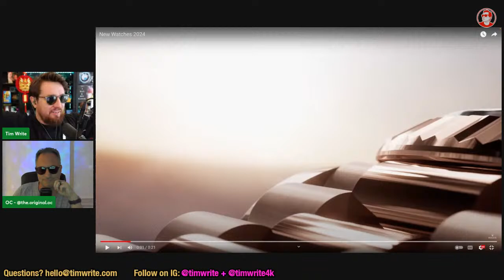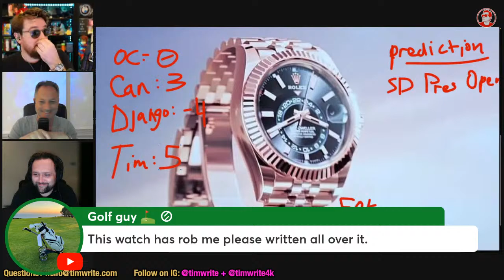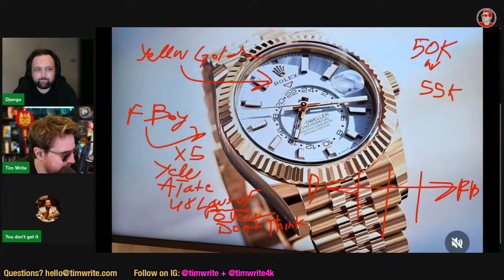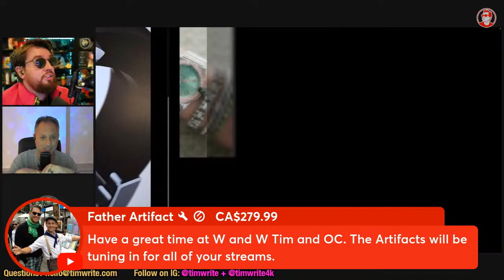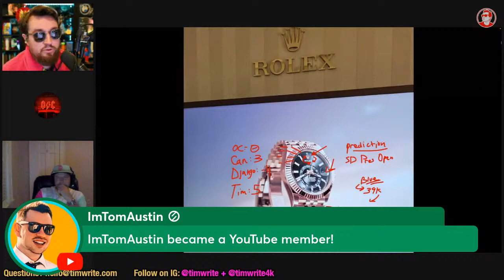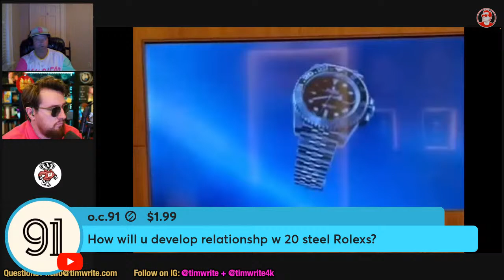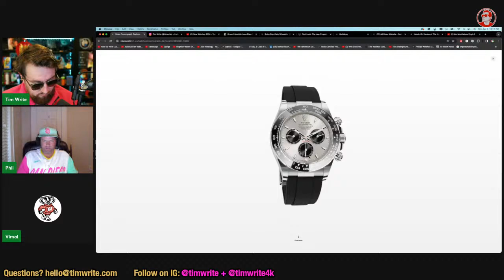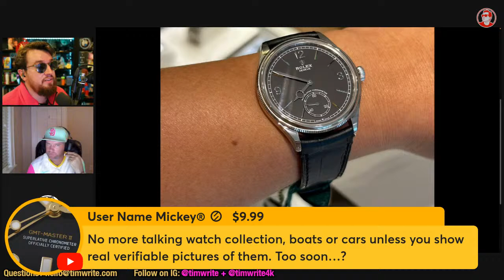All New Rolex Watches for 2024 have been leaked, we got the scoop! Eclipse Stream. | ep1205